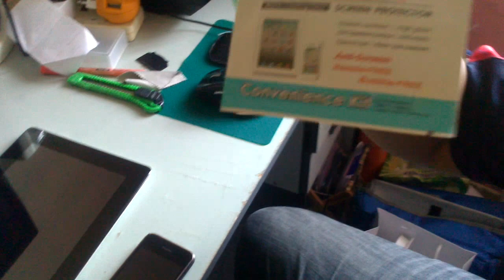Cara penggunaan Liquid Armor, Nano Technology screen protector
1. Make sure device is turned off and completely cooled down.

2. Clean your device screen thoroughly with provided microfiber cloth before applying LIQUID-ARMOR.

3. Open the convenience kit. Gently apply LIQUID-ARMOR to the glass screen in ONE DIRECTION, avoiding circular motion for 10 - 20 seconds until coating is evenly distributed. Two sprays is enough to coat any standard mobile phone glass screen. Four or five sprays will coat any tablet or e-reader glass screen.

4. Avoid touching the coated screen during application process. Your device should not come in contact with water over 24 hour period. Wait at least 10 minutes before use.

5. LIQUID-ARMOR Nano-coating film will continue to harden over 24 hour period. After 24 hours, buff out any streaks on glass screen with provided microfiber cloth and enjoy your protected device.

*One application can last up to 6 months. For best results,